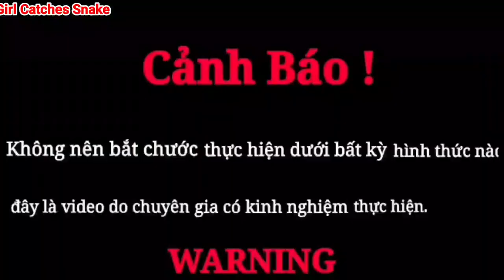60-year-old woman discovered a giant king cobra35kg into the garden I Girl Catches Snake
Hello friends ! I come from Vietnam. I want to send you the best, most authentic, most meaningful videos about the life and customs of Vietnamese people. And especially sharing with you about the behavior, movement and danger of snakes.
Looking forward to your support. Thanks...!!!